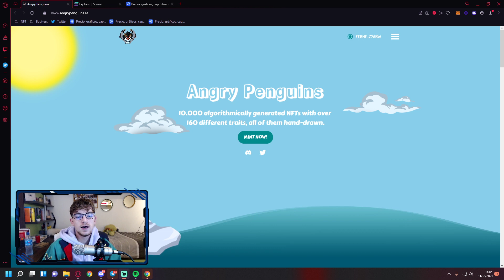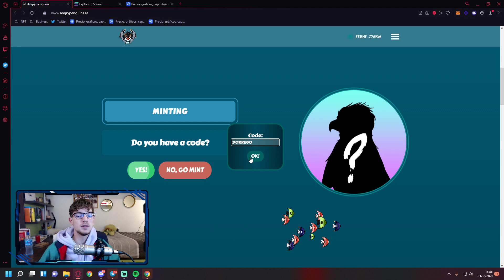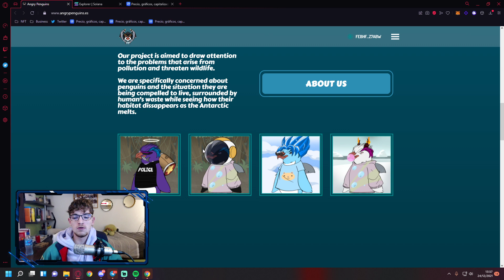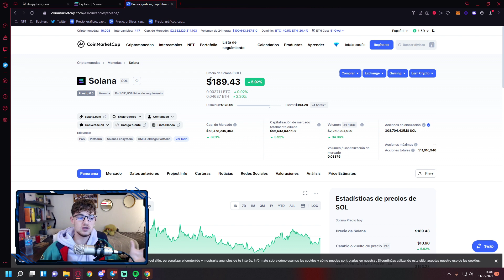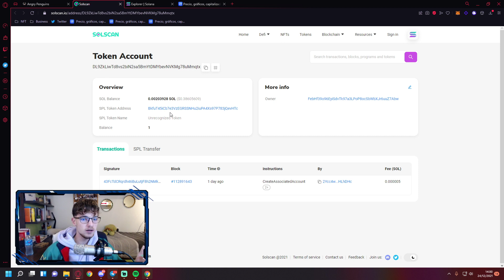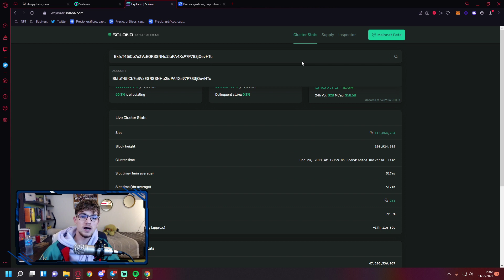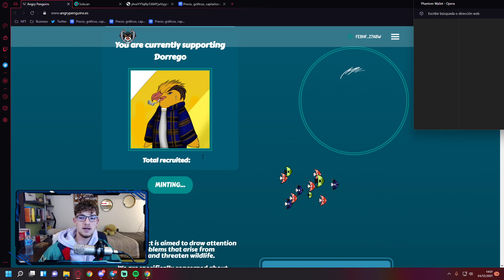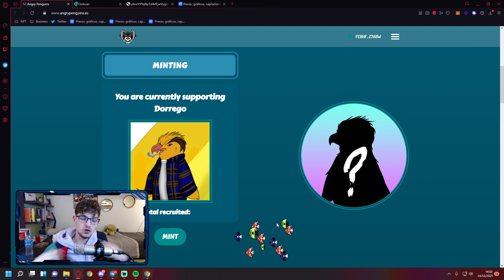GANA INGRESOS PASIVOS CON TU PINGÜINO EN ESTE NUEVO PROYECTO NFT | Angry Penguins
💥Código de Minteo para entrar en mi gremio: DORREGO